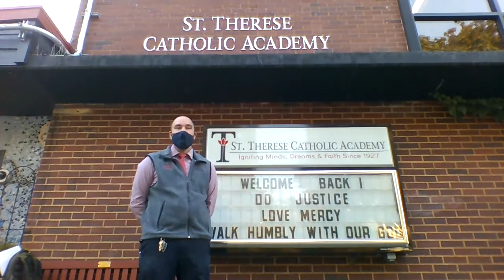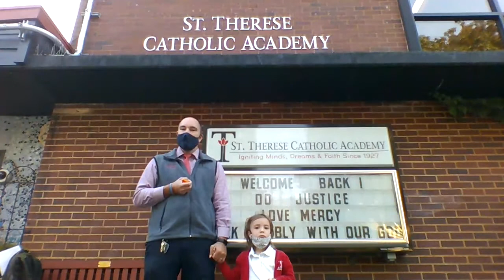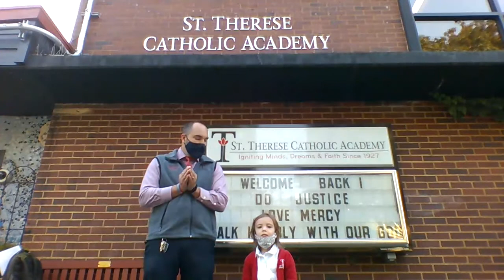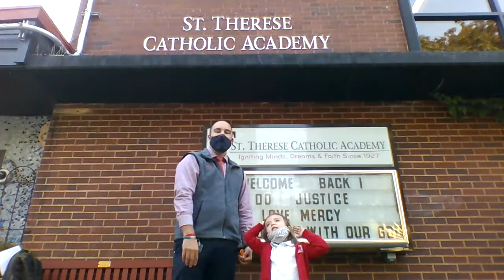Morning Assembly (9.8.2020) - Feast of the Nativity of Mary